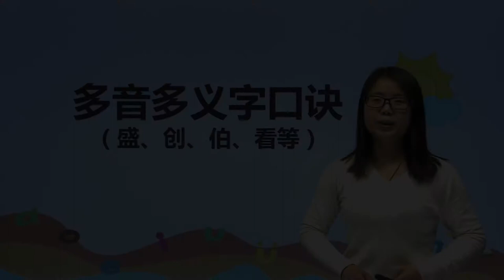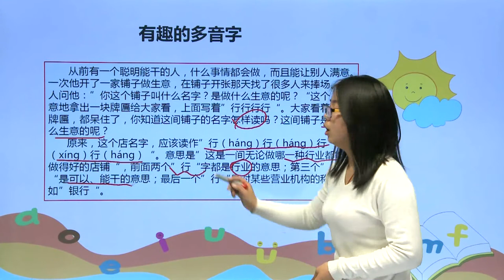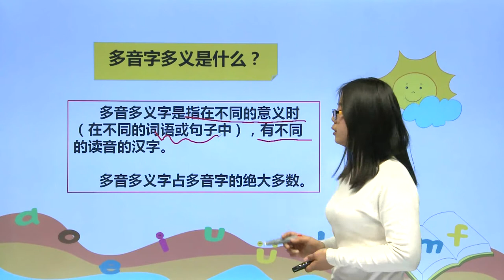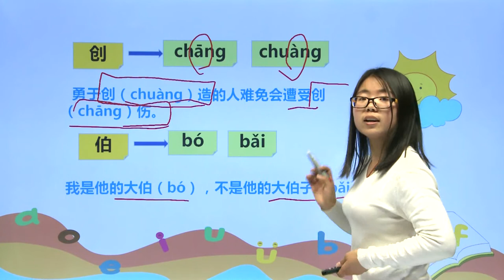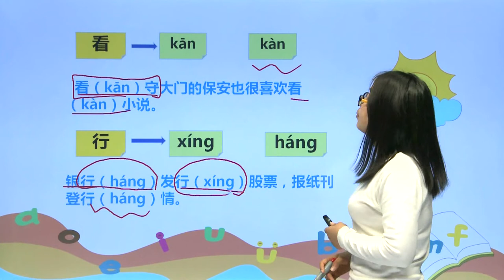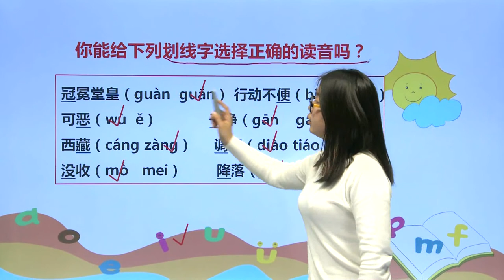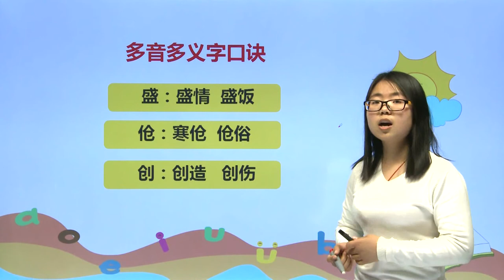[学中文|中文学习] 252多音多义字口诀（盛、创、伯看等） |小学语文|五年级上